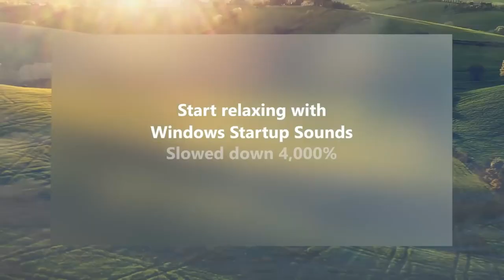Windows | Startup Sounds - Slo-fi remix but it's sped up by 4000%, pitch corrected (a mess)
Sped up in davinci resolve, I tried with shotcut but it crashed